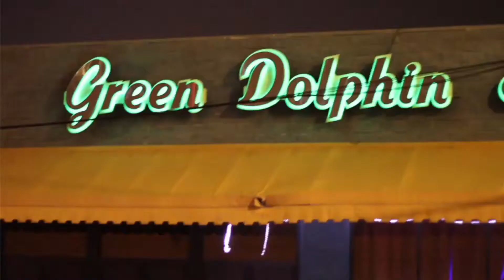Kindred March 19th 2011 Green Dolphin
DJ Lee Farmer and Friends bring Kindred and the Family Soul to the Green Dolphin Chicago for Music and Martinis.